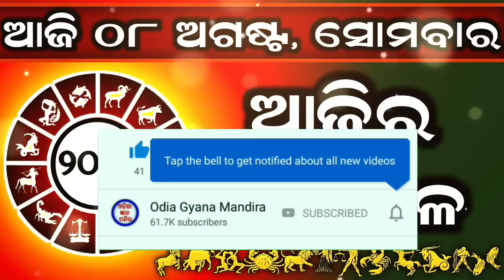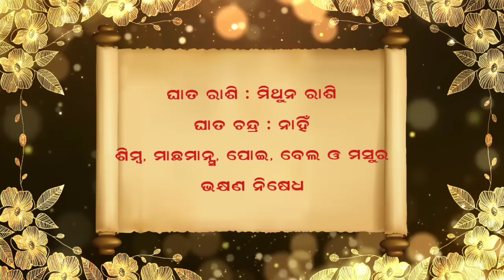Ajira Rashifala | 08 August 2022 (ସୋମବାର) Today Odia Horoscope | Ajira Rasifala Prediction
Ajira rasifala 08 August 2022
08 August 2022 today odia horoscope

Aji ame 08 August 2022 ra 12 ti rasira rasifala bisayare janiba.

August 2022 today odia horoscope

ajira rasifala
ajira rashifal
bhagya bhabisya today episode
rashifal
aaj ka rashifal
ajir rashifal
rasifala today
rasiphala
bhagya bhavishya
08 tarikh ka rashifal
rasi phala
aji ra rasifala
odia rashifal
rasifala
ajay rashifal
ajira rasifala odia
bhagya bhabisya
rashifal odia
aji rashifal
prarthana channel
aajirarasifala
oriya rashifal
rasi fala
odia
prarthana tv bhagya bhavishya today episode
odia rasifala
rashi phala
today rashifal
ajira rasiphala
odia gita
prarthana rashifal
08 August 2022 rashifal
aaj rashifal
aajira rashiphala
ajira odia rashifal
sindurara adhikara 08 August 2022
sindurara adhikara today episode
sindurer adhikar August 2022
today rasifala odia
08-August
prarthana live
rasifala odia
August-08
sindurer adhikar 08 August 2022
ajira.rasifala
prarthana tv
rasi folo today
zero rashifal
agira rasiphala
kali rashifal
odia aaj ka rashifal
prarthana
rashifal video
08 August 2022 ka rashifal
jayanti rashifal
odia bhajan
odia re
rashifal ajira
rasifal
rasifala ajira
ajera rasefala
ajira rasifal
ajira rasifala jayanti mohapatra today
ajirarasifala
bhagya bhabisya today episode 08 August 2022
jayanti mohapatra
rashi fala
rashifal kanya rashi
rashifal rashifal
rasiphala odia
today rasifala
today rasifala jayanti mohapatra
2022 odia calendar
08 tarikh ka rashifal
08 tarikh saniwara
08 August kundali bhagya
aditya rashifal
ajira rashiphala
ajira rasi
akira rashifal
astrology odia
bhagabata janma 2022
bhagya bhabisya 08 August 2022
bhagya rashi
bhagyaphala today
hathi rashifal
hazrat rashifal
ka rashifal
kanya rashi
kanya rashifal
mo dehe bolide to deha kala
odia astrology
odia rashi
odia rasi
oriya
otv bhagyarekha
otv rasifala today
pramod patra
prarthana